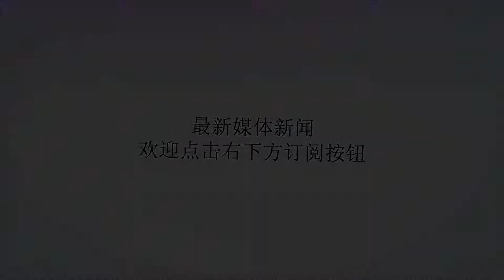美军战机突然猛烈空袭！叙利亚刚披露伤亡情况：犯下滔天大罪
谢谢！作者：小成；图片来自网络。今年是叙利亚内战爆发的第9个年头，虽然胜利天平早已倾斜，局势也很明朗，但时至今日政府军仍不能一统江山。原因就是个别国家贼心不死，仍想在叙利亚推行霸权主义。野心受阻后，就开始对平民下黑手报复，仰仗强大国力和先进军备的美国，骑在当地百姓头上作恶。近日美战机亲自上阵再次动武。2月11日俄罗斯卫星通讯社援引叙利亚阿拉伯通讯社的消息称：美国主导的所谓国际联军对叙利亚发动大规模轰炸，这次遭殃的是代尔祖尔省巴古斯村的百姓。位于英国的叙利亚人权观察组织当日发布的报告称，美军这次空袭已经导致包括7名儿童在内的16人死亡。美军最近在中东展开了多次军事行动，此次突然出手，几乎被打残的叙利亚，再次遭遇了飞来横祸，和平的曙光再次被遮蔽。叙利亚Ikhbariya电视台直言：“国际联军空军再次犯下滔天大罪”有数据统计，仅在2014年8月到2018年底，美英法就在叙利亚发动了32390次轰炸，造成的百姓死亡有1190名。特别是从去年12月至今，联军对叙利亚各个战略要地的空袭次数也陡然增加。2月9日美军将屠刀对准了代尔祖尔阿特塔扬村，一番猛烈空袭后，又有大量建筑被毁坏3名平民遇难。2018年12月，特朗普宣布在中东打击伊斯兰国的战斗胜利结束，将在6个月内撤回驻扎在叙利亚的约2000名士兵。但这位大嘴总统似乎又后悔了，随后表示撤军时刻表还未制定，美军继续在该地区执行任务。实际上前后矛盾的做法表明，美国政府实施战略收缩，不想深陷叙利亚，但又不甘心将中东奶酪拱手扔给俄罗斯。美军随后的做法也印证了特朗普的小九九。1月3日和1月4日美军先后在代尔祖尔的阿法村酿下两起血案，共计炸死40余名平民，其中包括一名俄罗斯籍妇女和儿童。1月5日，困守伊德利卜省的恐怖分子在24小时内对临近的6个叙利亚平民聚居点发起突袭，造成大量人员伤亡。俄驻叙冲突调解中心主任谢尔盖·索洛马京公开表示：恐怖分子的疯狂行为意味着来之不易的停火再次失败。2月8日《华尔街日报》又援引军方高级官员的话称，美军将在今年3月开展撤军，最后一批美军士兵最迟在4月底离开叙利亚。不过即使撤军真的完成，美国政府也不可能放弃中东这块肥肉，最近的一次军事部署显示，特朗普要更换叙利亚的代理人。2月6日土耳其阿纳多卢通讯社爆料，一支150辆装载有大量军火弹药和发电机的美军运输车队，从伊拉克转运到叙利亚，这批装备将用来武装库尔德武装。显然，反对派日薄西山，美国政府试图从库尔德人身上打开困境。实际上伊斯兰国恐怖组织确实遭到了毁灭性的攻击，但功劳并不是美英法国际联军，而是俄叙伊联军的。去年阿萨德在普京和鲁哈尼的全力配合下，先后发动了大马士革之钢、德拉、苏韦达等战役，解放了全国大部分领土。2018年11月17日，政府军在苏韦达省巴迪亚对IS组织取得大胜，并击毙了伊斯兰国在该地区的最高军事指挥官阿尔沙希尼，至此南部地区的恐怖分子被彻底消灭。政府军围住伊德利普数月之久，但总不能取得决定性胜利。本来胜利在望的叙利亚内战，因为美军的横加干涉再次中断，和平遥遥无期，而受伤最大的还是可怜的叙利亚人民。